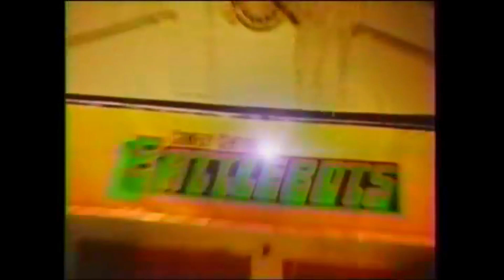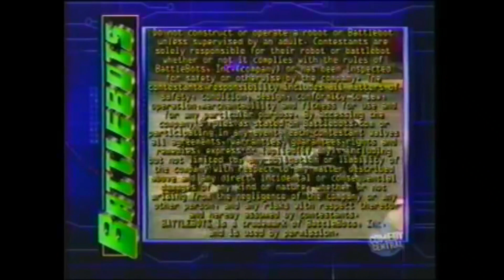BattleBots Season 1.0 Episode 6